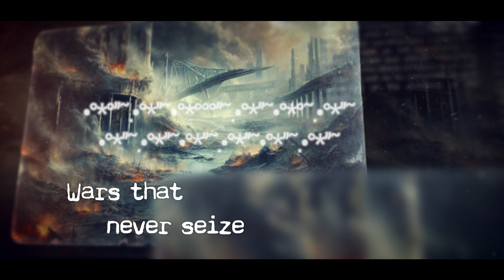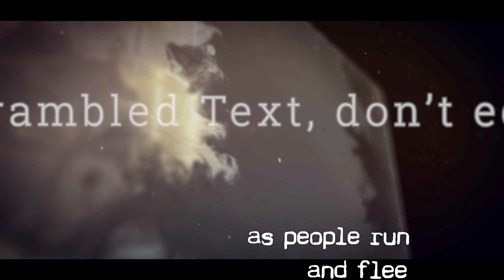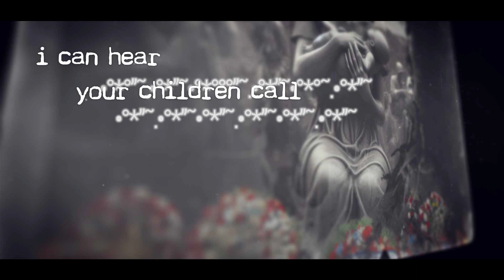Keithy Wiggins - Nation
Singer & Songwriter- Keithy Wiggins
Music Producer & Musician - Grant Hart
Video Producer: Bobby Sandhu